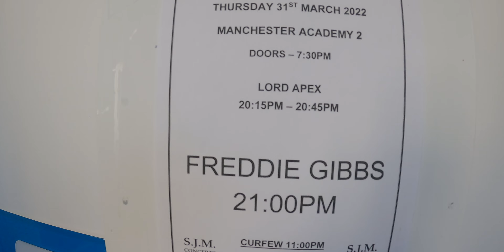Freddie Gibbs - Europe Tour 2022 recap - directed by director WILL GATES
Here is a recap of FREDDIE GIBBS 2022 EUROPE TOUR ALL SOLD OUT DATES